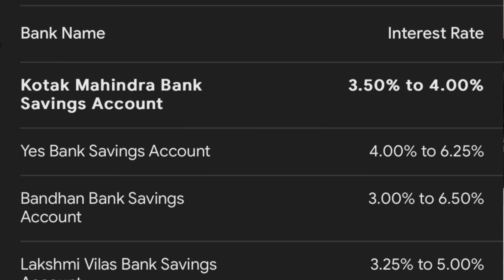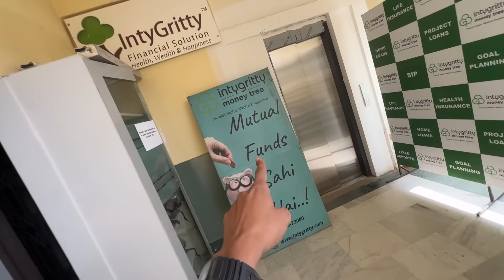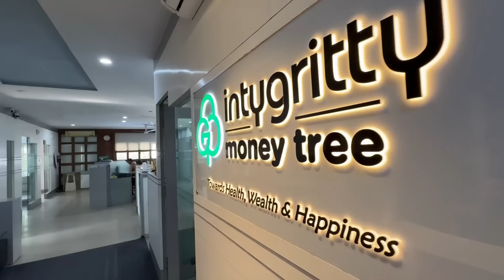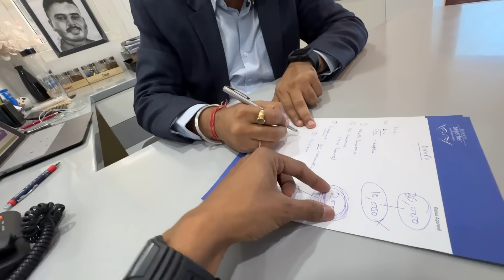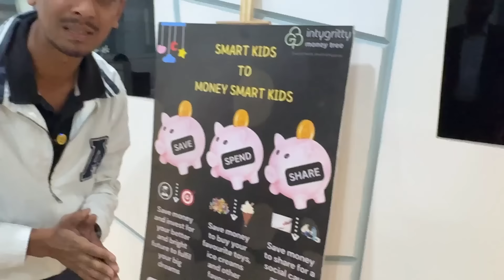পইচা কেনেকৈ ৰাখে আপুনি - Money Management office in Guwahati - Dimpu Baruah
If you want to start managing your money well, and plan your finance with SIP, Mutual Funds and secure your risk through Health Insurance, Life Insurance and other such financial products, contact them:

IntyGritty MoneyTree Private Limited
Guwahati